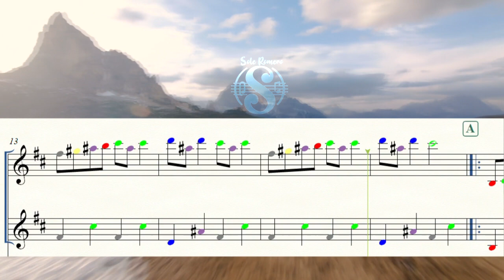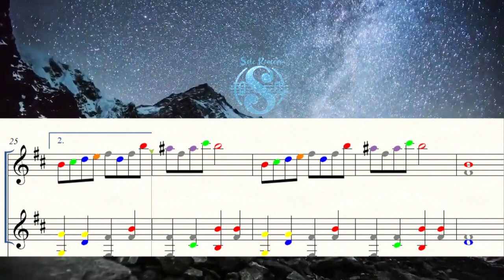EN LA GRUTA DEL REY DE LA MONTAÑA _ PARTITURA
«En la gruta del rey de la montaña» es un fragmento de música incidental parte de Peer Gynt, opus 23, compuesto por Edvard Grieg para la obra homónima de Henrik Ibsen, que se estrenó en Oslo el 24 de febrero de 1876. Esta pieza fue finalmente incluida como final de la Peer Gynt suite n.º 1, op. 46.